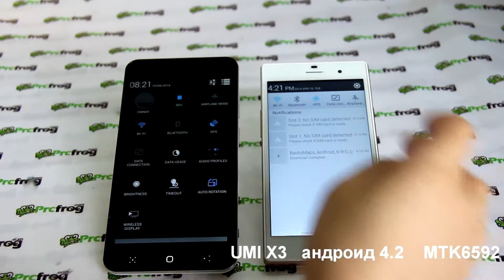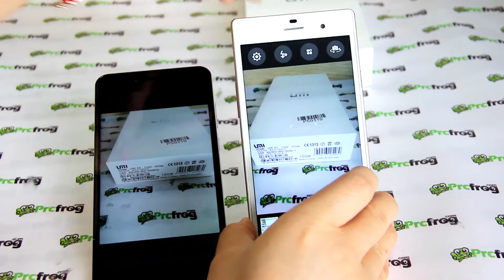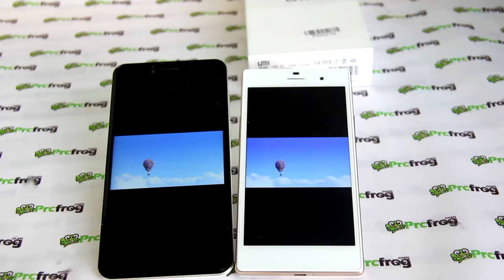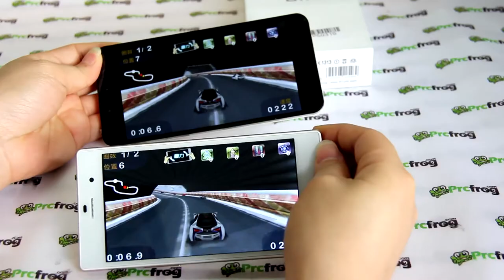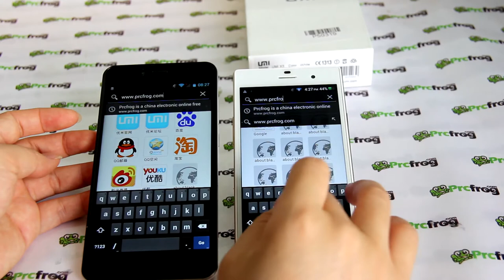Сравнение UMI X3 и Star Z2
Вступайте в нашу группу вконтакте и покупайте аппараты по акциям со скидкой

UMI X3 против Star Z2